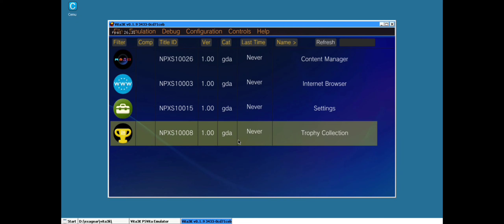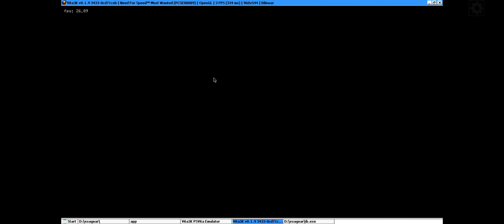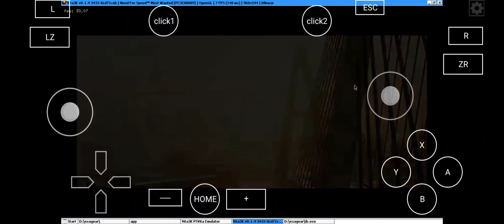Vita3k Emulator Windows Nightlies | Box64Droid Android | Vita Emulation | Need For Speed Most Wanted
Only Opengl Rendering
Vulkan Not Supported Right Now..
Box64Droid Android Vita3k Windows Nightlies Testing Emulating in a Emulator !!!
Vita3k Emulator officially Already updated for Android in official Vita3k org